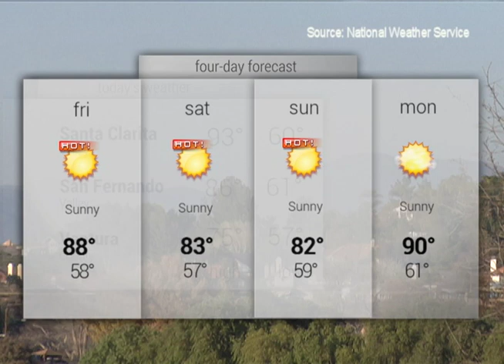SCV NewsBreak for Thursday, September 19, 2013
In this episode:
A hiker stranded in Placerita Canyon since Sunday is now recovering at Henry Mayo Hospital; Teachers and parents took hundreds of elementary school students on a trip back in time during Cro-Magnon day at Pico Canyon Elementary.

Also:
In recognition of their anti-gang efforts in Canyon Country, the city of Santa Clarita received a 2013 Helen Putnam Award from the League of California Cities; local weather.

Finally:
Science and Art has come together at College of the Canyons in a collection of images captured from under a microscope by two biology professors.

SCV NewsBreak is a co-presentation of KHTS AM-1220 and SCVTV.
It can be viewed on both organizations' websites -- HomeTownStation.com, SCVTV.com and SCVNews.com.
Television viewers can catch it on SCVTV at the top of every hour from 6 p.m. to 11 p.m., repeating the following morning at 6 a.m. and 8 a.m.
SCVTV runs on Time Warner Cable Channel 20 and AT&T U-Verse Channel 99, and streaming on SCVTV.com.